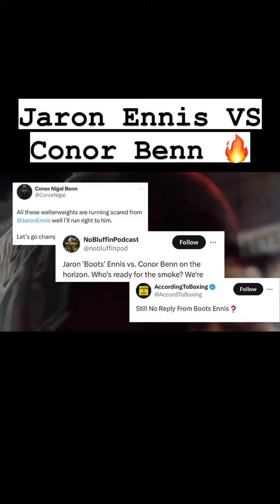💥🥊 Jaron Ennis Vs Conor Benn (Potential) fight promo❗️👀